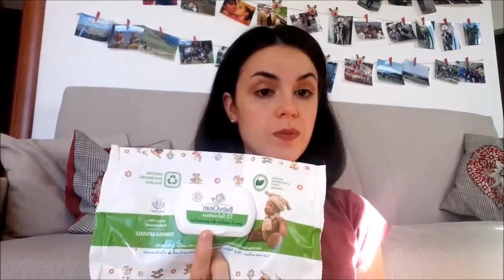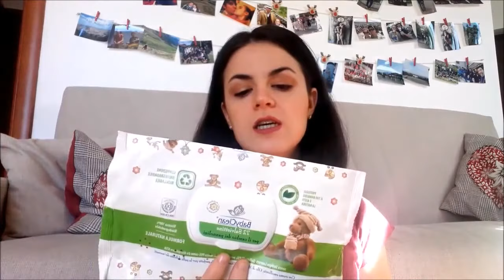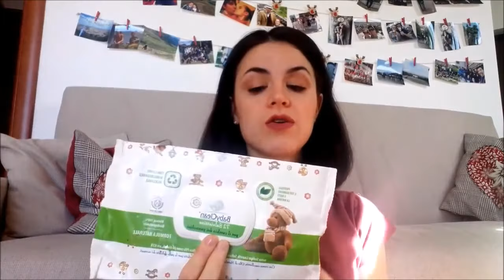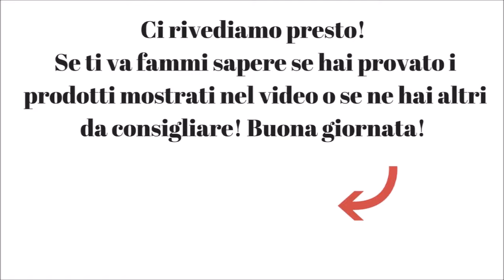Prodotti finiti beauty pratici ed ecosostenibili!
Ciao, benvenuta/o! Oggi vi parlo dei prodotti finiti in tema beauty. Si tratta di prodotti pratici ed ecosostenibili, spero ti possano essere utili! Se hai qualche prodotto da consigliarci a tua volta ti aspetto tra i commenti! Buona visione! A presto!